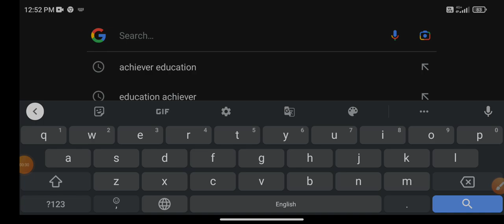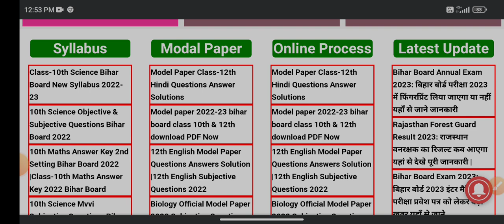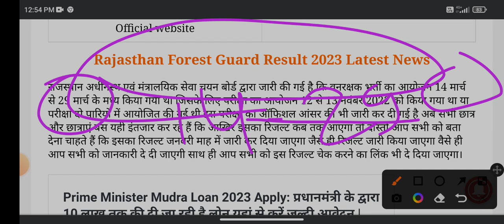राजस्थान फॉरेस्ट गार्ड रिजल्ट 2022 कैसे देखें || rajasthan forest gaurd result 2022 || vanrakshak